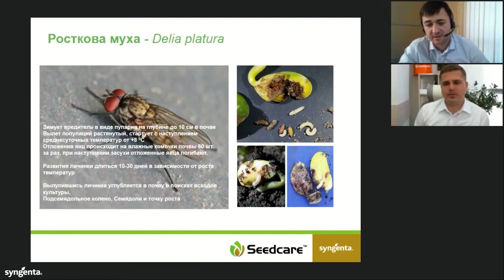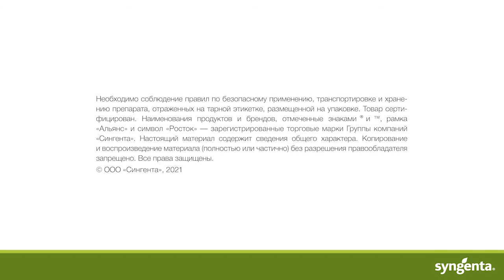Ростковая муха – новый опасный вредитель на сое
Элемент вебинара «Технология защиты сои от комплекса корневых гнилей, вредителей и септориоза с активным ростом культуры в холодных условиях»
Специалисты компании «Сингента» рассказывают о том, как контролировать главного вредителя на сое – Ростковую муху.